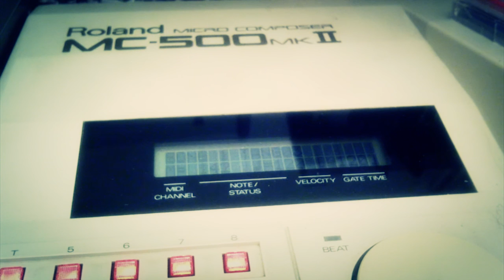KrautRock' (Synthesizers: OB-XA Matrix6 DMX Prophet 5 MC-500 MKII) by MIKE303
Electronic music

Vintage synthesizers used :
Pad : Oberheim OB-XA , Lead Brass Lead : Matrix 6 , Bass : Sequential Circuits Prophet 5, Roland MC-500 MKII midi step programming , DMX.